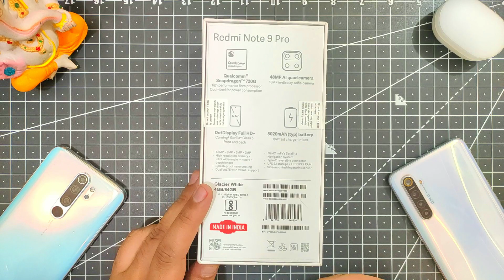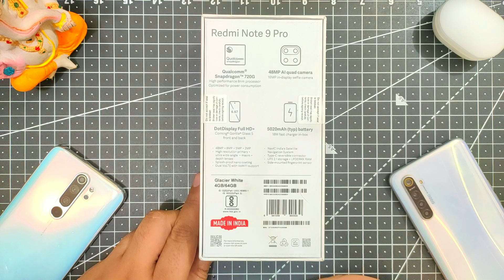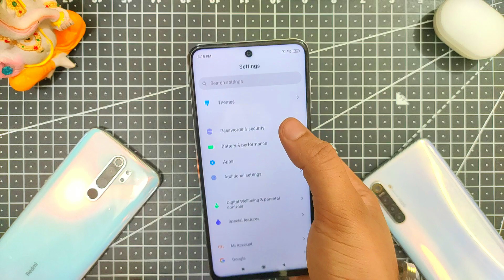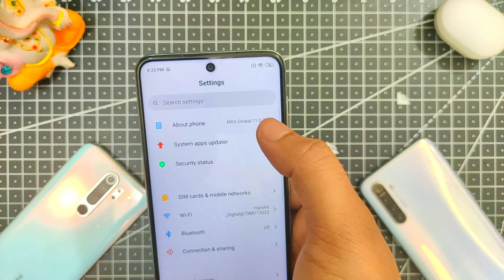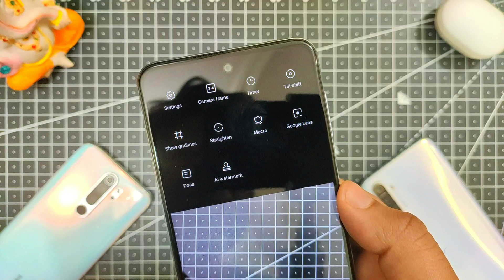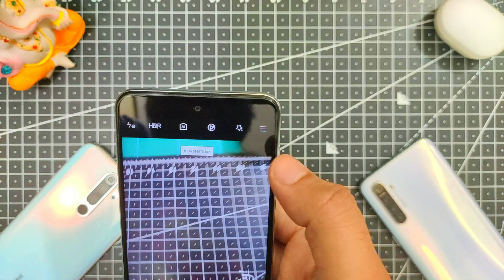Redmi Note 9 Pro Glacier White Unboxing & First Look! Premium Redmi Note | Retail Unit